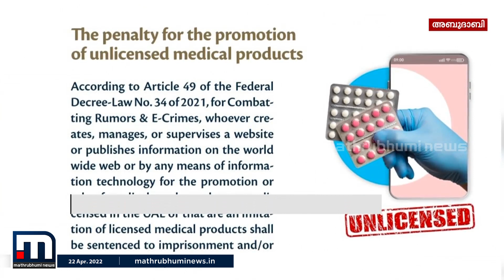അംഗീകരിക്കാത്ത മരുന്നുകളുടെ വിൽപ്പന നിയമലംഘനമായി കണക്കാക്കി ശിക്ഷ നൽകുമെന്ന് യുഎഇ| Mathrubhumi News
യുഎഇ ആരോഗ്യവിഭാഗം അംഗീകരിക്കാത്തമരുന്നുകൾ ഓൺലൈൻ ഉൾപ്പെടെയുള്ള മാധ്യമങ്ങൾ വഴി പ്രചരിപ്പിക്കുന്നതും വിൽപ്പന നടത്തുന്നതും നിയമലംഘനമായി കണക്കാക്കി ശിക്ഷ നൽകുമെന്ന് യുഎഇ പബ്ലിക് പ്രോസിക്യൂഷൻ അറിയിച്ചു.

Happy viewing!